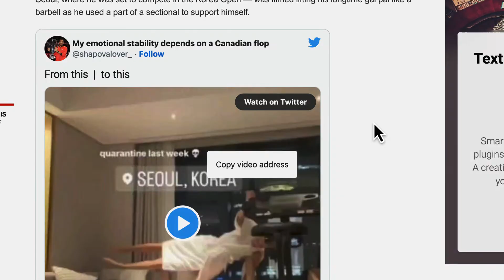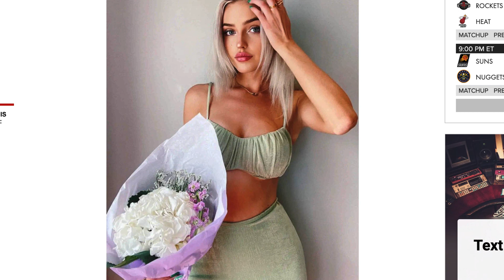Taylor Fritz bench presses girlfriend, Morgan Riddle, before Japan Open win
Well, this is a unique way to prepare for a tournament.

Prior to his win Sunday in the Rakuten Japan Open final, Taylor Fritz’s girlfriend, Morgan Riddle, revealed how the American ace passed the time in quarantine last week, when he used the social media influencer as part of his strength training regimen.

In an Instagram Story recently shared by Riddle, Fritz — who previously tested positive for COVID-19 in Seoul, where he was set to compete in the Korea Open — was filmed lifting his longtime gal pal like a barbell as he used a part of a sectional to support himself.